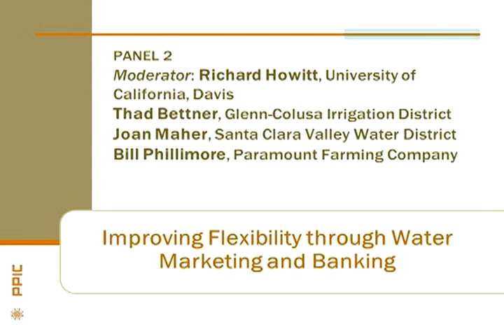Strengthening Water Markets in California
Water marketing is an essential component in the more flexible water management approach needed to support the 21st-century economy. In this panel discussion, Thad Bettner of the Glenn-Colusa Irrigation District, Joan Maher of the Santa Clara Valley Water district, and Bill Phillimore of the Paramount Farming Company talk about obstacles to marketing and groundwater banking and ways to overcome them. The moderator is Richard Howitt, a co-author of the report Water and the California Economy by the Public Policy Institute of California. This is the third presentation of the PPIC event Water and the California Economy.